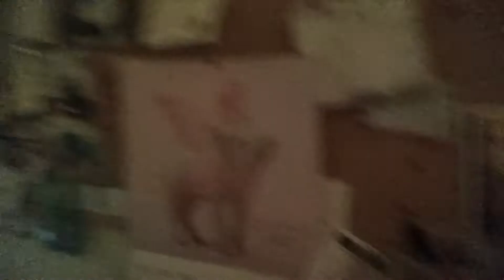Hard Doing Nothing